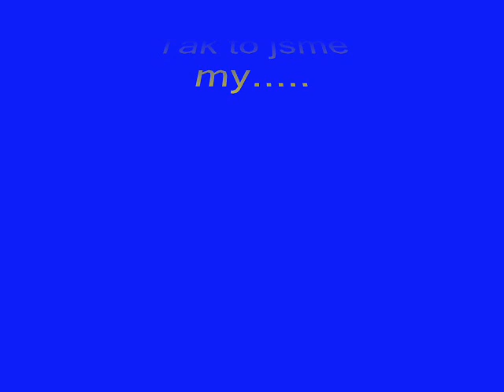Chodovsky cigani v TORONTU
fotomontaz